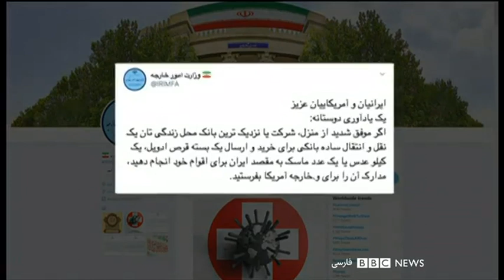اخبار صبح سه‌شنبه ۵ فروردین از چشم‌انداز بامدادی رادیو بی‌بی‌سی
متاسفانه تصویر حدود ۷ دقیقه از اول برنامه را از دست دادیم. اما اخبار این چند دقیقه را به صورت صوتی می توان دنبال کرد.